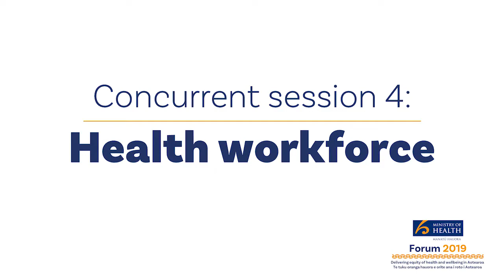Professor Judy McGregor - Forum 2019 - Health workforce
Professor Judy McGregor, Auckland University of Technology, Chair of the Health Workforce Advisory Board, speaking at Forum 2019 as part of the Health workforce session.

Forum 2019 brought nearly 500 people together to reflect on successes, address challenges and shape efforts to deliver a strong and fair public health and disability system in Aotearoa New Zealand.

Find out more about Forum 2019 on the Ministry of Health